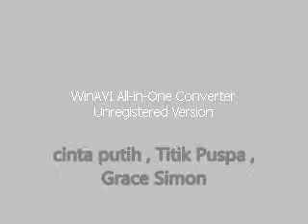Cinta putih - Titik Puspa , Grace Simon